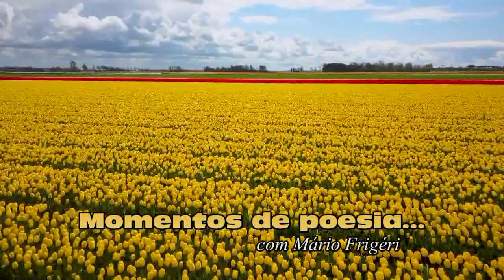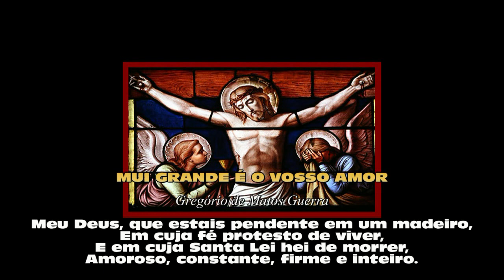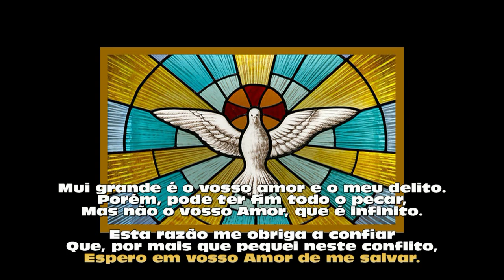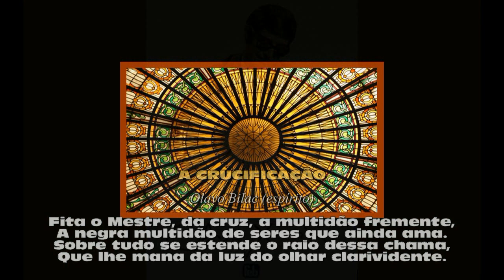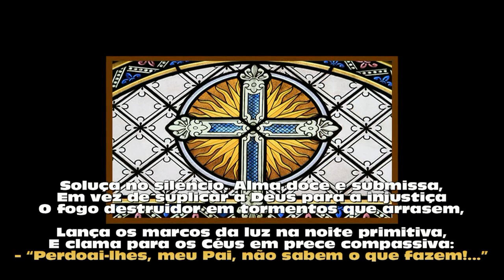Mui grande é o vosso Amor: Gregório de Matos (poema 742 - Mário Frigéri)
MUI GRANDE É O VOSSO AMOR é um comovente soneto escrito por Gregório de Matos Guerra, advogado luso-brasileiro nascido em Salvador, Bahia, em 1636, o qual foi considerado um maiores poetas do barroco, tanto em Portugal quanto no Brasil. NOTA: Acesse nosso canal no YouTube e deleite-se com os temas de sua preferência, agora agrupados em playlists.